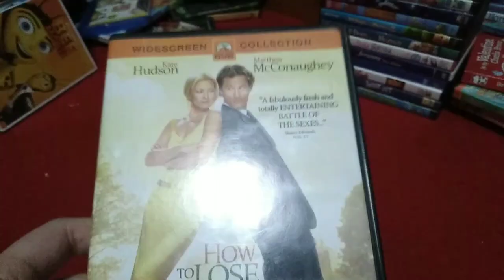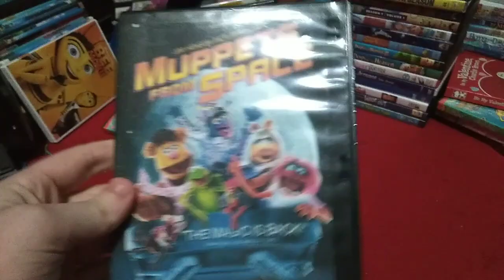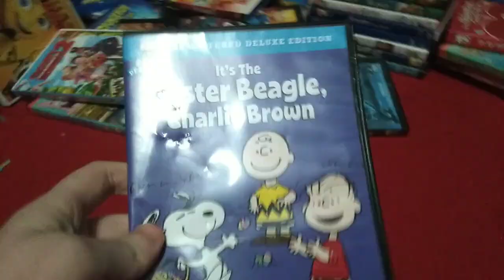DVD Collection in in nutshell (Bloopers)